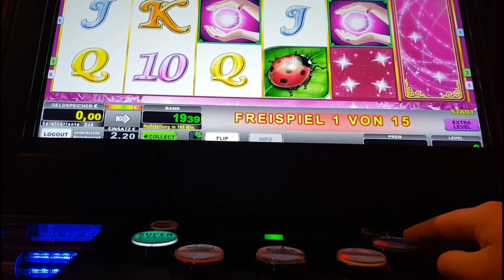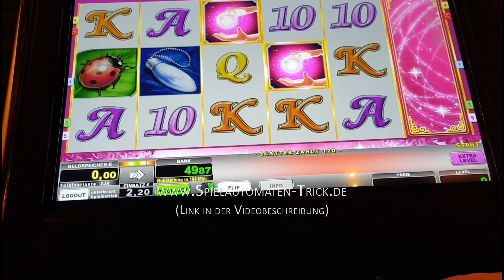Lucky Lady's Charm Gewinn durch Freispiele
erhalten Sie die besten und erfolgreichsten Spielautomaten Tricks und Strategien, welche derzeit auf dem Markt sind. Wir helfen Ihnen beim Gewinnen an allen Merkur und Novoline Spielgeräten und klären ihre Fragen rund um das Thema Casino Tricks. Bei uns erhalten Sie Merkur Magie Komplettlösungsbücher, Tipps und Tricks sowie umfassendes Know-How im Bereich Automaten-Bereich. Unser Support ist jederzeit für Sie da. Außerdem erhalten Sie bei uns die neueste Version der Merkur Kartenfarben App und unseren Risikoleiter Trick. Sobald ein Spielautomaten Trick nicht mehr funktioniert, wird er nicht mehr verkauft.